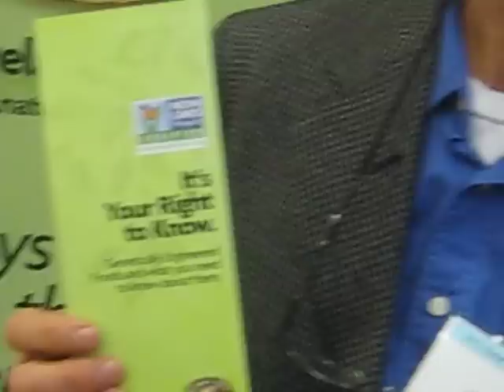Nature's Path - NON GMO @ the 32nd Guelph Organic Conf.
One of the most Important trends you need to know about the organic movement is the GMO concern,for the simple reason is that there is not enough science in the safety of it .
Dag Falck is with Nature's Path, who is a major supporter against GMO and a major sponsor of the Guelph Organic Conference.

About the 32 Annual Guelph Organic Conference:
The Conference features international speakers, seminars & intro workshops on key topics including: G.E. foods, organic production/certification, changing climates, permaculture concepts, sustainable buildings, farmland protection, food security and home microgreens. From producer to consumer, the workshops offer something for everyone. PLUS, there is an Organic Expo/Tasting Fair with 150+ exhibitors (includes 30+ food samplers) on Saturday/Sunday, free to the public.

@ the University of Guelph